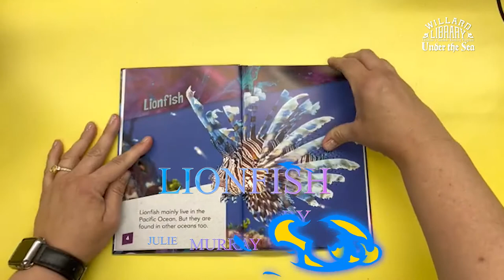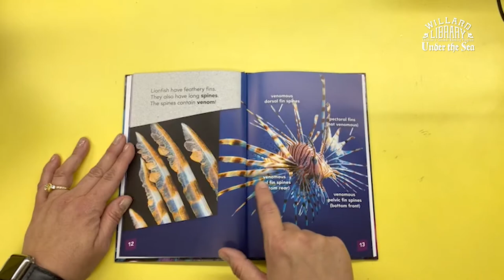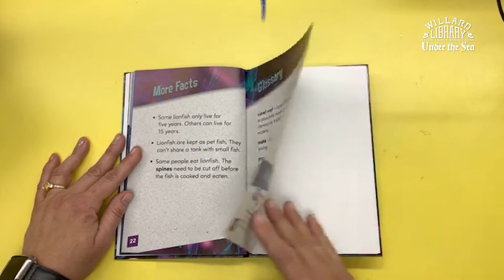Lionfish by Julia Murray | July 7, 2021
Read all of the Summer Reading Program's books with us for a chance at winning the grand prize at the end of the summer! Go to our website for a calendar view of our readings and events